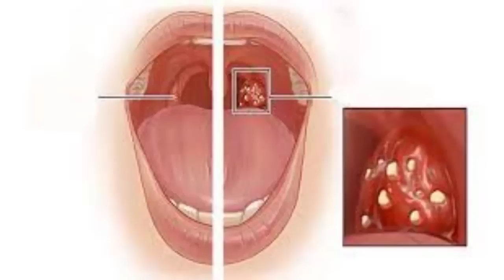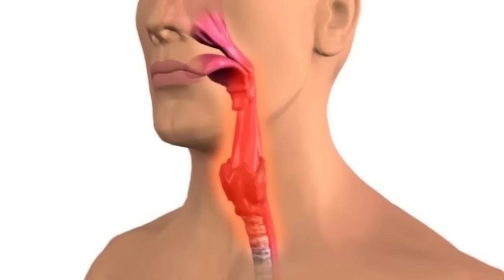ជម្ងឺរលាកបំពង់ក វេជ្ជ.ហង្ស ដារ៉ា , Tonsillitis Disease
In this video we want to show you about ជម្ងឺរលាកបំពង់ក វេជ្ជ.ហង្ស ដារ៉ា , Tonsillitis Disease ,SUCCESS REVEAL

ជំងឺរលាកបំពង់កក៏អាចបណ្តាលមកពីបាក់តេរីផងដែរ បើទោះបីភាគច្រើនវាត្រូវបានបង្ករោគដោយវីរុស ដែលជាហេតុអ្នកត្រូវធ្វើការតាមដាននិងយកចិត្តទុកដាក់ទៅលើរោគសញ្ញាមួយចំនួន។

ចូលរួមក្នុងក្រុមរបស់យើង:
✮✮✮✮✮ Enjoy!

✡ ABOUT US ✡
.: Why We create SUCCESS REVEAL channel :.
1. To inspire, Motivate, create new entrepreneur
2. Share Business knowledge, Entrepreneurship, Success
3. Free Business Education Online